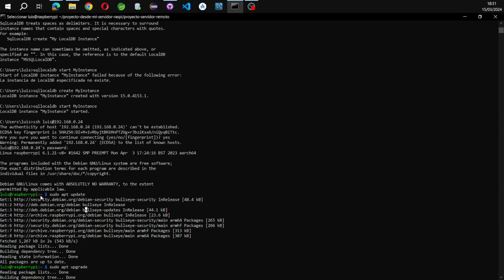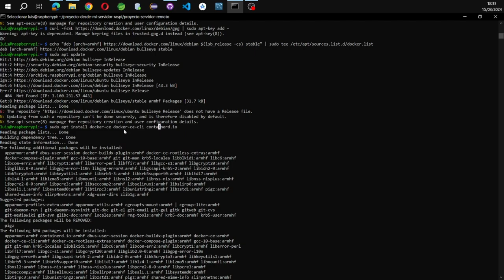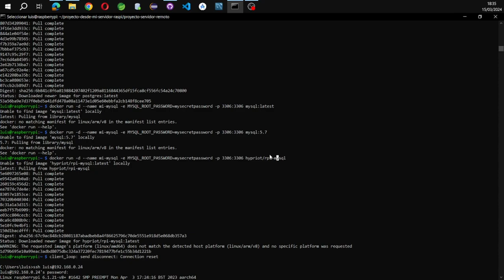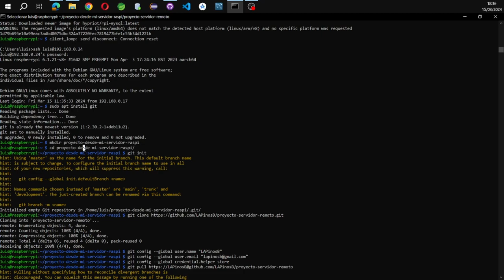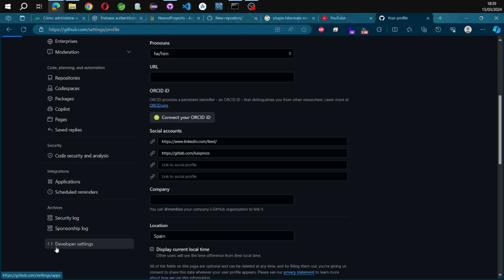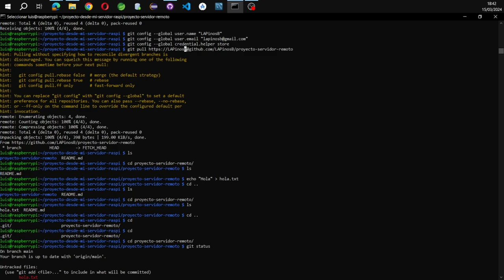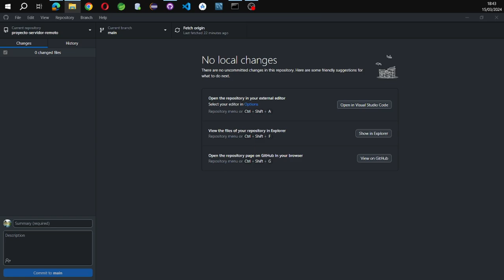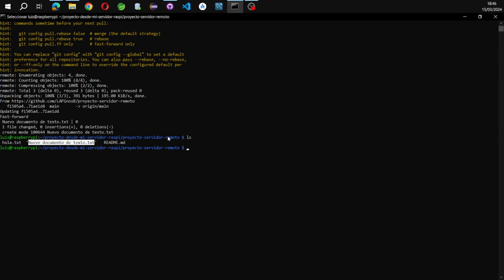Instalación servicios Docker + Servidor Apache ++ Mysql + Git en Raspberry pi 4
En este video se muestra como se ha desarrollado la instalación de un servidor web como es Apache, con mysql para la realización de un proyecto.
Se usa GitHub con Git para mostrar como se realiza en las empresas "El despliegue del proyecto" en servidor. Sirve para pequeñas "practicas" para ir mejorando y aprendiendo skills como es el desplique de un proyecto con los cambios realizados en un servidor "remoto".